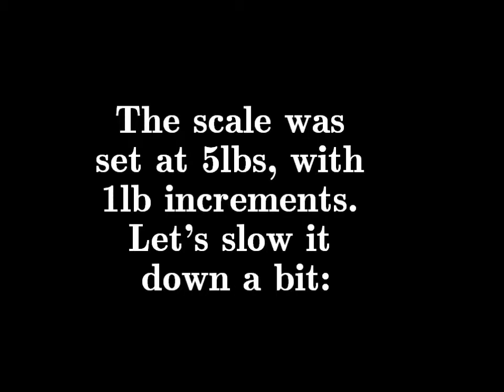Davis Rocketeers - Engine 6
In this test we installed a simple nozzle, using a washer secured with a simple bracket made of nails.The washer and bracket were still in the rocket, what happened is that the hot gasses pushed past the side of the washer, instead of through the center, and burned through the cardboard. The rocket was placed in the center of a pivot, with one end hinged and the other end on the scale, thus effectively cutting in half the thrust applied to the scale. The scale is initially at 5 pounds, and each notch is a 1 pound increment. The burn time is still basically 4 seconds, but the peak thrust is increased to what appears to be 13 pounds, as opposed to 8 pounds without a nozzle.